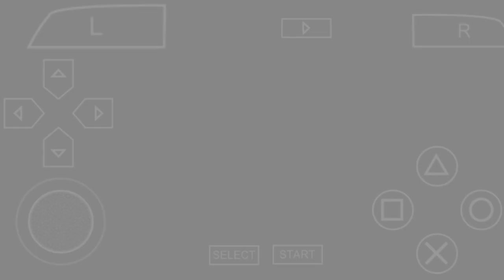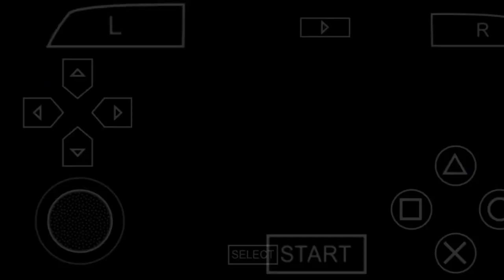| Seguimos Imparables | Estamos de nuevo | Liga Master - Pes 2022 PPSSPP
* Donaciones a Pay Pal Cualquier valor se agradece un montón Cracks